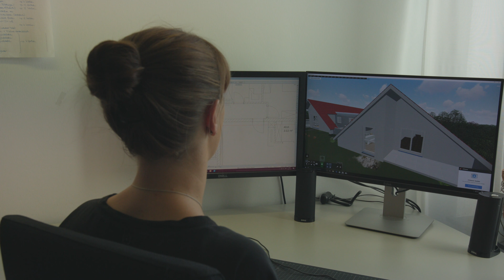Nägele BAU Immobilien, Neu-Ulm Pfuhl + Burlafingen - Wohnbau: Architekt, Bauunternehmen, Zimmerei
Wir sind Bauunternehmen, Wohnbau/Bauträger, Zimmerei-/ Holzbaubetrieb, Dachdeckerei und Architekturbüro. Wir planen, bauen und verkaufen unsere Immobilien selbst, ob Eigentumswohnung, Reihenhaus oder Einfamilienhaus, im Wohnbau und im Gewerbebau. Mit unseren Geschäftsbereichen: Bauträger/Wohnbau, Bauunternehmen, Zimmerei, Vermietung + Architektur können wir Ihnen unter einem Dach erfahrende und professionelle Dienstleistungen rund um die Immobilie anbieten.
Nägele BAU - Ihr Ansprechpartner wenn´s rund ums Bauen und Immobilien geht. Möchten Sie sich persönlich von unseren Experten für Bau und Planung Ihrer Immobilie (Haus, Eigentumswohnung) beraten lassen, oder planen den Verkauf eins Baugrundstücks im Raum Neu-Ulm? Sprechen Sie uns einfach an.